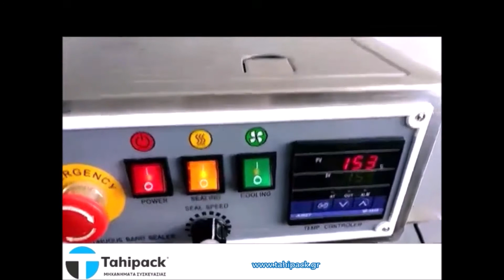Θερμοκολλητικό μηχάνημα κάθετο ή οριζόντιο συνεχούς ροής με ανάγλυφη εκτύπωση – THP 900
Τα θερμοκολλητικά μηχανήματα συνεχούς συγκόλλησης, λειτουργούν με κάθετη ή οριζόντια κίνηση των προϊόντων.
Δείτε εδώ:shorturl.at/djX08